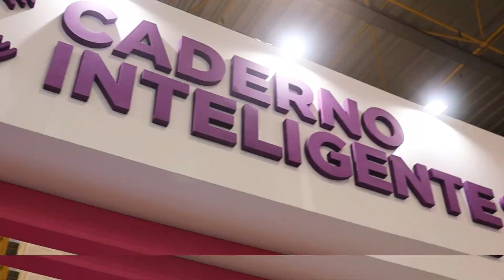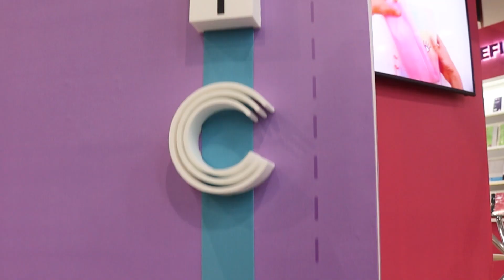QUAL SEU CI FAVORITO 😱?! - CI na ABCasa Fair com @artpelpapelaria e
Já pensou qual é o Caderno Inteligente favorito dos seus influencers preferidos?! Vem conferir as respostas aqui no nosso vídeo :) Ahhh, e já deixa seu favorito aqui nos comentários também! 💜🌟